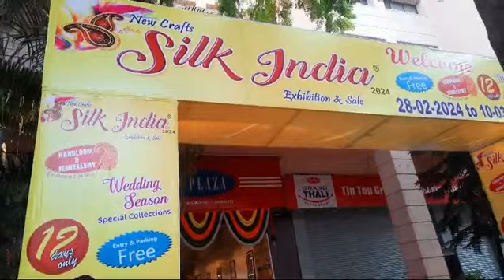Silk India exhibition & sale at tip top plaza, Thane(w)|28th Feb. to 10th march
Silk India exhibition & sale at tip top plaza, Near Mulund check naka, Teen hath naka, Thane(w)|

Date  - 28th Feb. to 10th march 2024

Silk exhibition in Thane

Exhibition in Thane in March

Exhibition in Tip top plaza in thane in March 2024

Sari exhibition in Thane 2024

Wedding special Exhibition in Thane 2024

Latest Exhibition in Thane

Wedding lehanga

places to visit in Thane

Hotel Tip Top Plaza, Lal Bahadur Shastri Marg, near Mulund Thane Checknaka, Kashish Park, Thane West, Thane, Maharashtra 400602

28/02/2024 to 10/03/2024

Timing  11 to 8.30